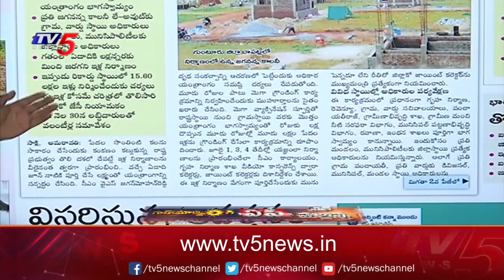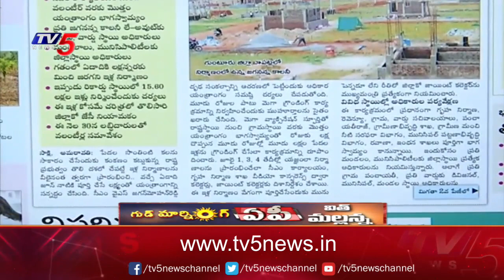పైసల్ మావి పేర్లు మీవా ...!! : Mallanna Satires on Jagan Schemes | TV5 News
Mallanna Satires on Jagan Schemes  | Good Morning AP With Mallanna | TV5 News